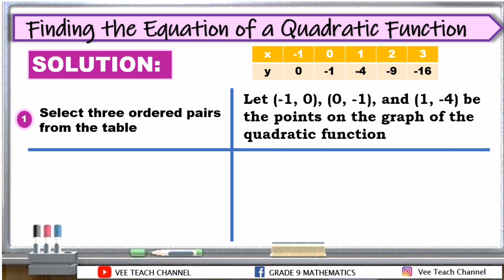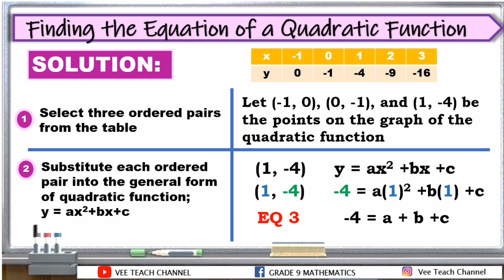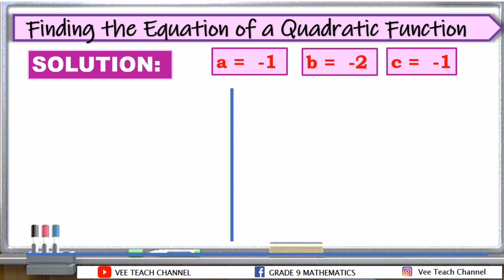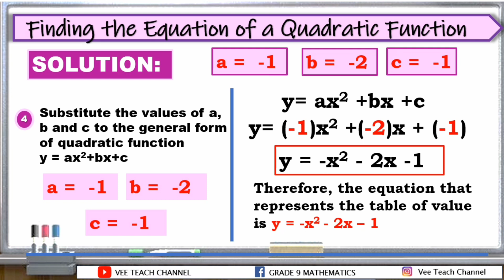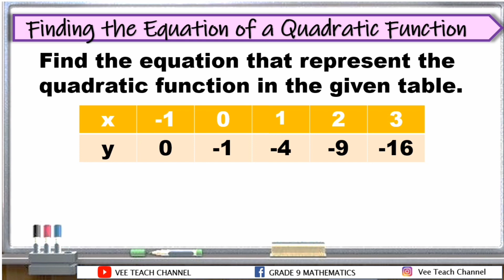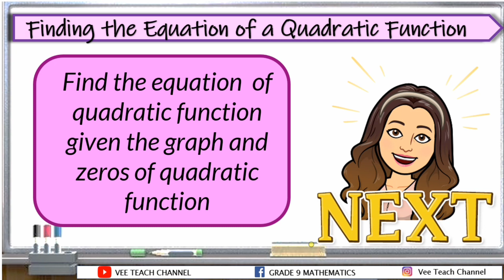FINDING THE EQUATION OF QUADRATIC FUNCTION USING TABLE OF VALUES MELC 15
MELC 15  Determine the equation of a quadratic function given:
(a) a table of values

Facebook Page : GRADE 9 MATHEMATICS